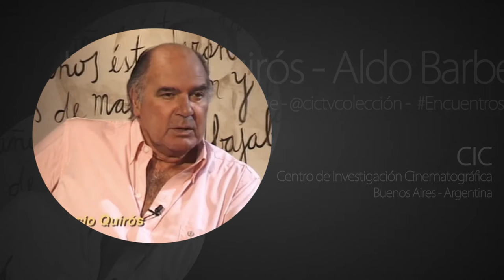Ignacio Quirós y Aldo Barbero